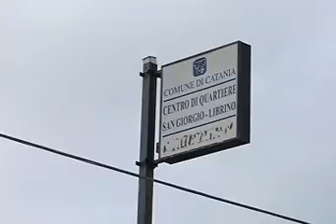A SAN GIORGIO IL MERCATINO TAGLIATO IN DUE DALLE AUTO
A San Giorgio il mercatino del martedì tagliato in due dalle auto. A denunciarlo il presidente Sesta Municipalità Leone che oggi ha promosso seduta itinerante per risolvere il problema sicurezza.